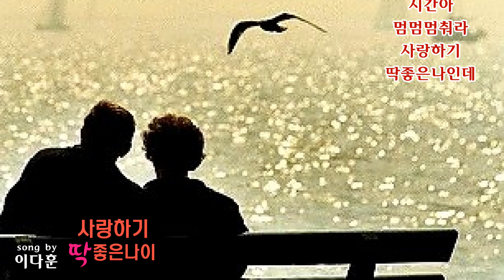사랑하기딱좋은나이,작사작곡노래이다훈